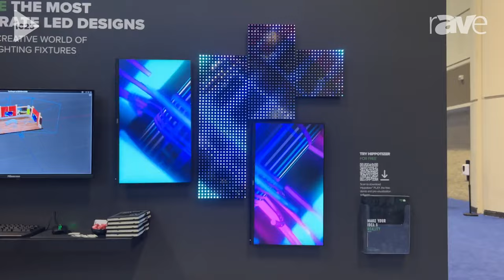InfoComm 2023: tvONE Shows Green Hippo Media Server for Mapping Video Onto Lighting Fixtures